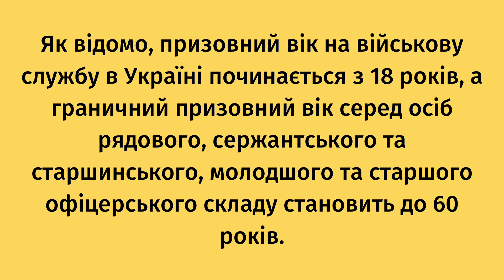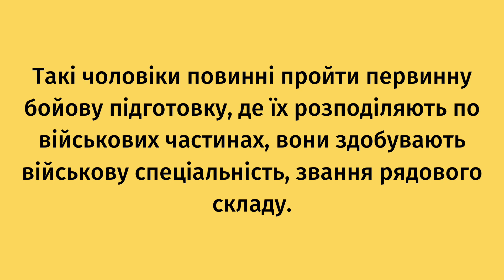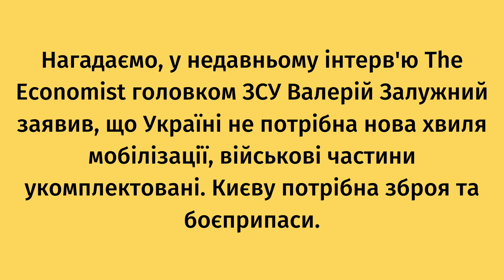Закон є єдиним для всіх: чи можуть мобілізувати тих, хто не проходив строкову службу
В Україні воєнний стан та загальну мобілізацію через війну продовжено до 19 лютого 2023 року. Усі військовозобов'язані чоловіки призовного віку, від 18 до 60 років, можуть отримати повістку.

Юристи уточнюють, що правовий режим воєнного часу та мобілізація, згідно з указами президента від 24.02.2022 року, продовжуються кожні 90 днів. Мобілізацію оголошено серед резервістів та військовозобов'язаних чоловіків призовного віку указом президента № 69/2022, передає OBOZREVATEL.

Як відомо, призовний вік на військову службу в Україні починається з 18 років, а граничний призовний вік серед осіб рядового, сержантського та старшинського, молодшого та старшого офіцерського складу становить до 60 років.

Під час воєнного стану та загальної мобілізації всі чоловіки від 18−60 років вважаються військовозобов'язаними.

Тих, хто не проходив термінову службу (військову кафедру), теж призивають під час мобілізації, якщо вони пройшли військово-лікарську комісію та були визнані придатними до служби та не мають інших підстав для відстрочення.

Такі чоловіки повинні пройти первинну бойову підготовку, де їх розподіляють по військових частинах, вони здобувають військову спеціальність, звання рядового складу.

Як повідомляли «ФАКТИ», можуть бути мобілізовані чоловіки, які не мають офіційного працевлаштування та перебувають на обліку в центрі зайнятості й не мають підстав для відстрочення від призову.

Нагадаємо, у недавньому інтерв'ю The Economist головком ЗСУ Валерій Залужний заявив, що Україні не потрібна нова хвиля мобілізації, військові частини укомплектовані. Києву потрібна зброя та боєприпаси.